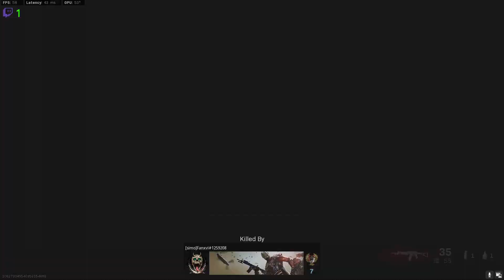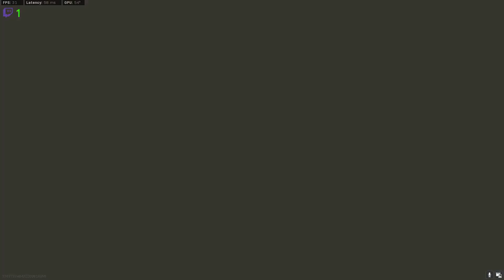Zdravím všechny,přeji krásný večer.